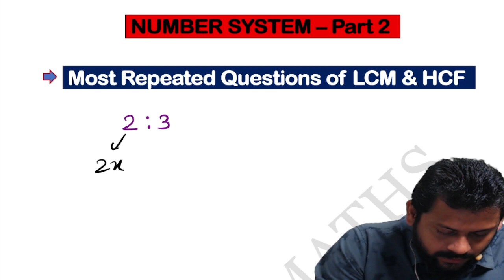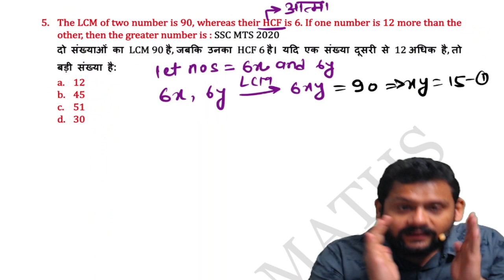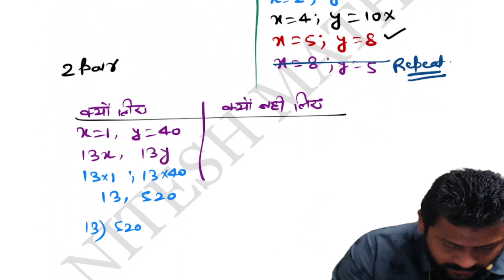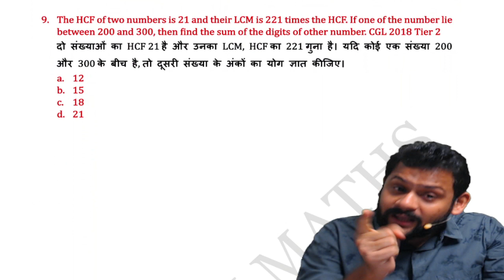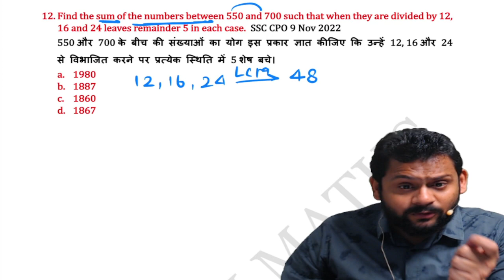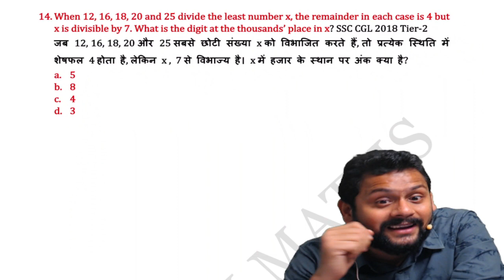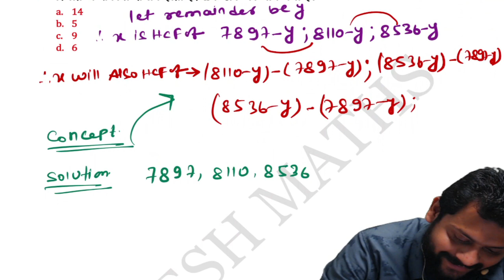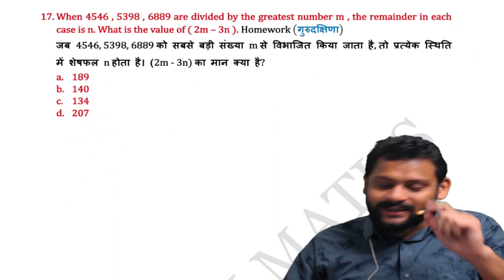NUMBER SYSTEM LCM and HCF BY NITESH PANDEY FOR SSC CGL 2023 / NUMBER SYSTEM LCM HCF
Hey , I am Nitesh Pandey ssc cgl qualified. Currently i am working as an Excise Inspector.
I am here to guide you as a mentor or brother.
I have been teaching maths since 2015 , so  i have quite experience to upgrade your maths.
 NUMBER SYSTEM LCM and HCF BY NITESH PANDEY FOR SSC CGL 2023 / NUMBER SYSTEM LCM  HCF FOR SSC CGL 2023 SSC CHSL 2023 CPO 2023 SBI PO 2023 RRB 2023 BANKING 2023 SSC GD 2023 MTS 2023
NUMBER SYSTEM DIVISIBILITY RULE BY NITESH PANDEY FOR SSC CGL 2023 / NUMBER SYSTEM FOR SSC CGL 2023 SSC CHSL 2023 CPO 2023 SBI PO 2023 RRB 2023 BANKING 2023 SSC GD 2023 MTS 2023